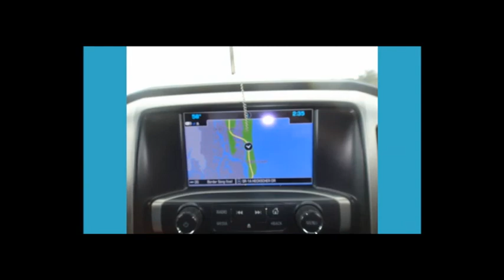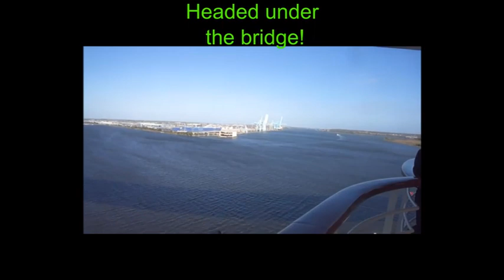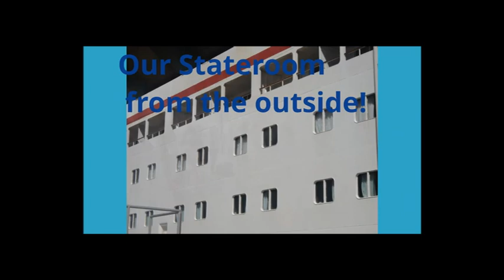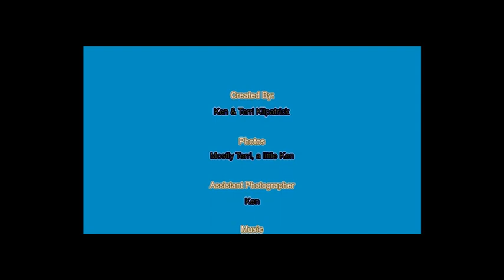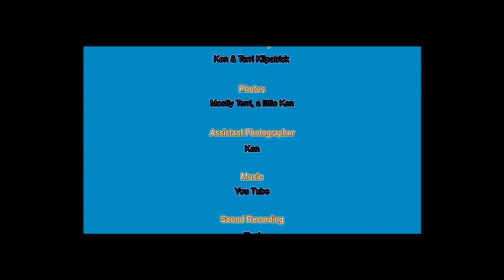Carnival Ecstasy Cruise Feb. 15, 2020 Revised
Revised version of the original video with better effects and music.